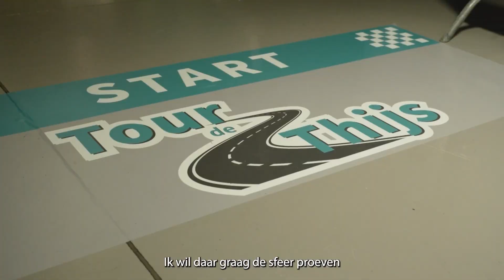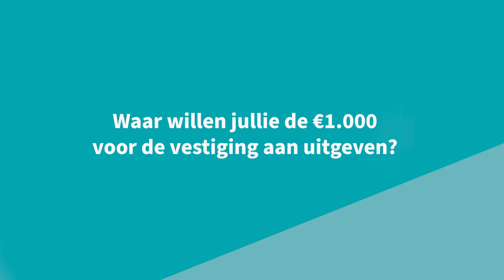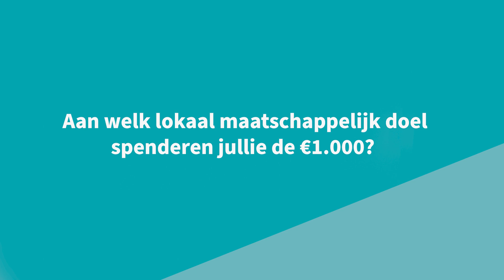ABS Boekhorst Zutphen | Tour de Thijs etappe 33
Van Bochane Zutphen naar ABS Boekhorst Zutphen, een klein stukje van slechts 400 meter in de Tour de Thijs. Er is dan ook een goede samenwerking tussen de twee Bochane groep vestigingen. Thijs Bochane bezoekt de schedehersteller van Zutphen.